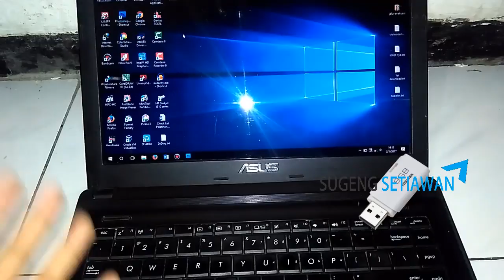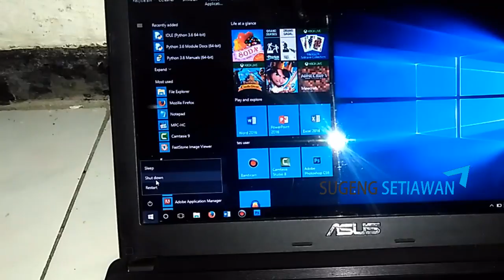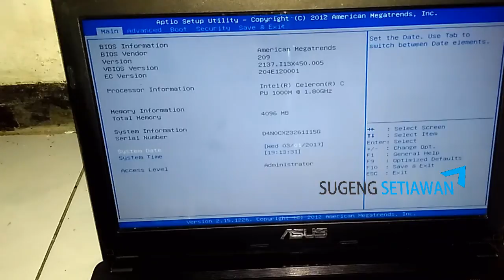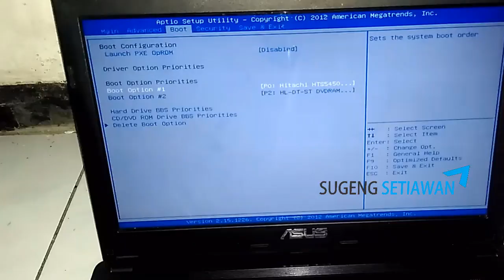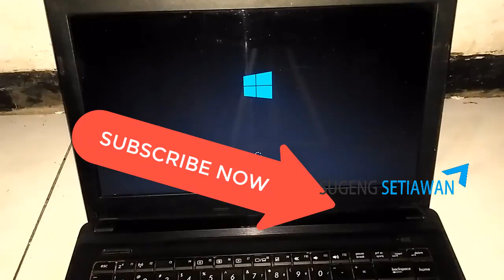How To Change Boot Order / changing boot priority in Bios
this video will guide you step by step how to change boot order on bios, if you want to reinstall your operating system like windows or linux and want to boot to usb drive or dvd drive you must change boot order priority on bios.

this is very simple to do, just goto bios and change for boot option.
in this video im using asus x45a. and if you want to go to bios press F2 or del key on keyboard.

Chaging boot priority in bios setup, change first boot bios